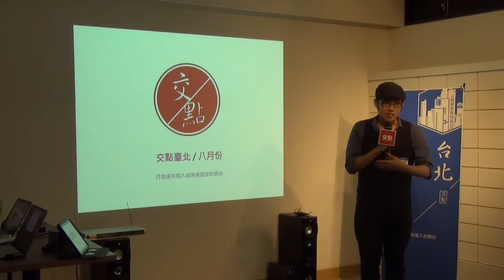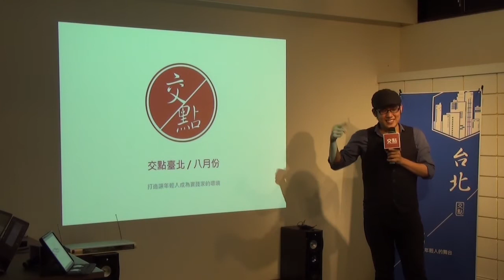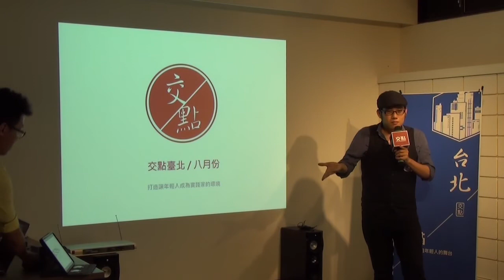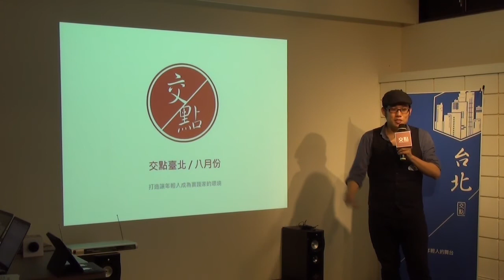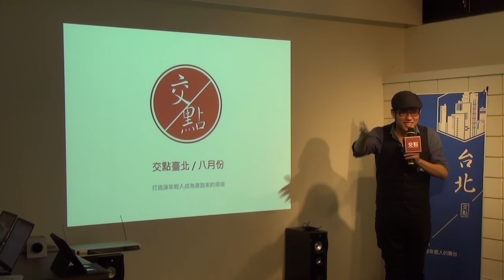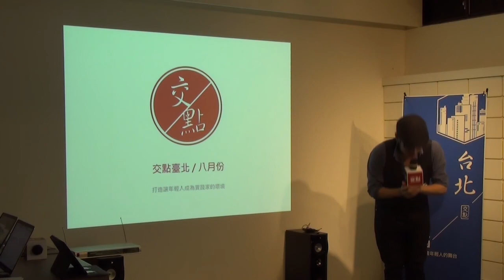交點台北Vol.27 - 陳奕安 - 九時片刻